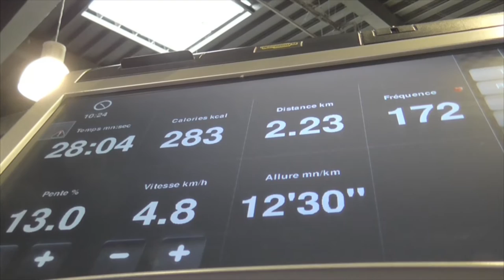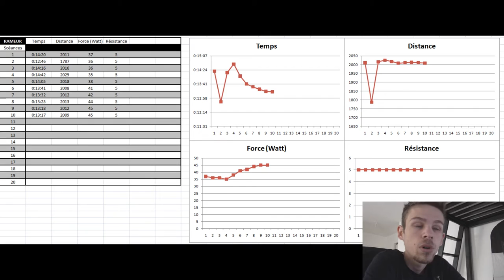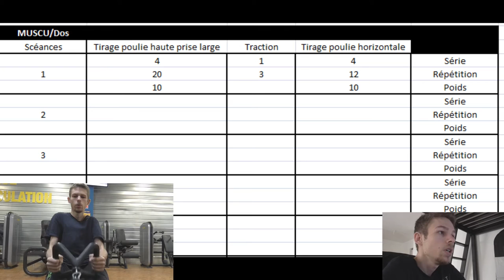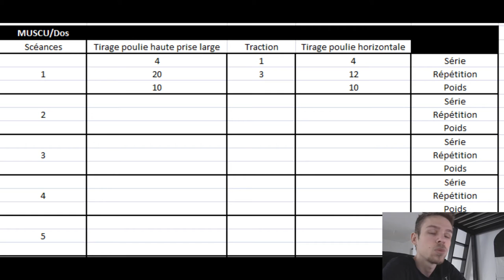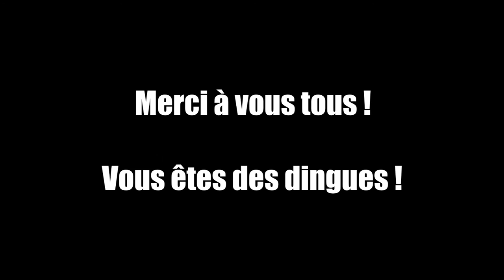Week Results #2 / Résultats deuxième semaine !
Voici les résultats de la deuxième semaine !
Mes bras ont ils une limite ??!
La vidéo ta plus ? Aide moi à montrer au plus de monde possible que non RIEN n'est IMPOSSIBLE ! Alors écrase moi ce pouce bleu et partage la vidéo !